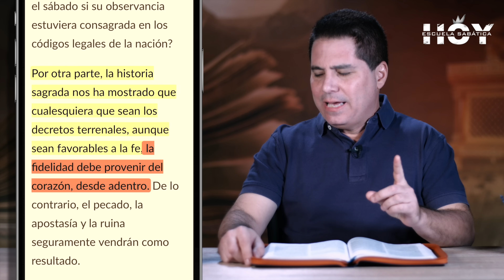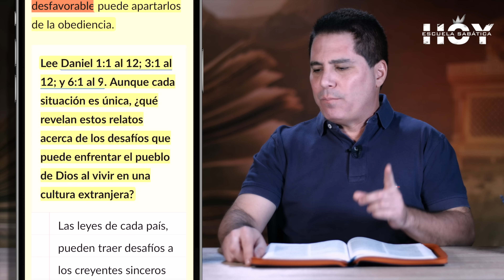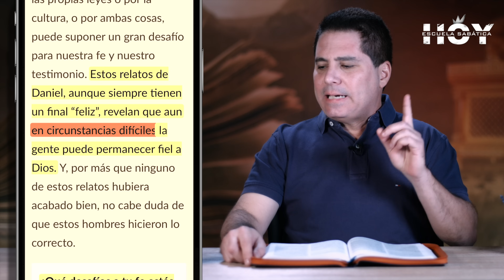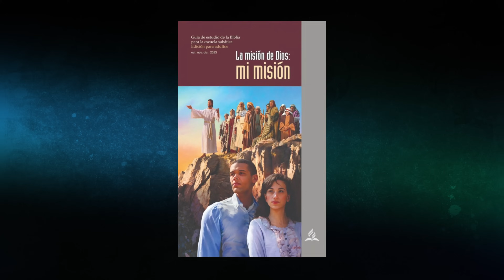ESCUELA SABÁTICA HOY | 17 DE DICIEMBRE DE 2023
📌 CAUTIVOS EN UNA CULTURA EXTRANJERA  - LECCIÓN 12

Un repaso de 4 minutos, sencillo, directo, profundo, y muy innovador.